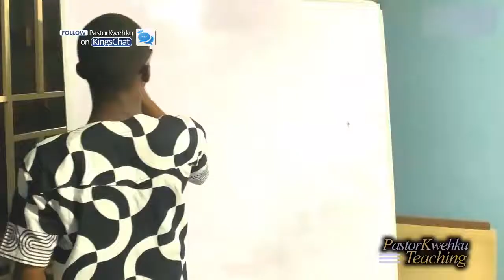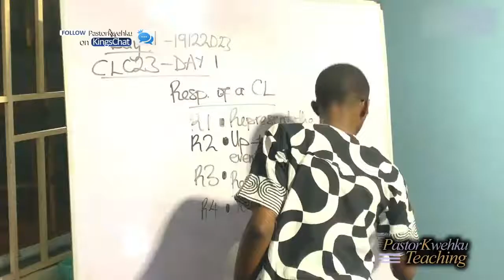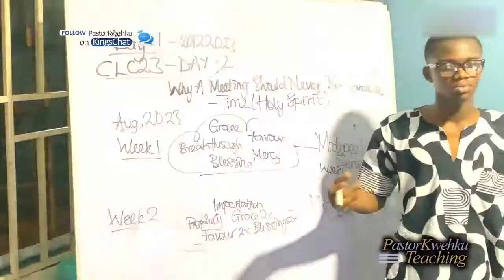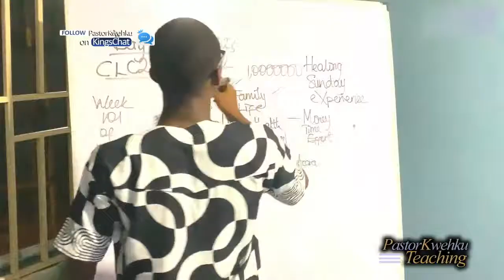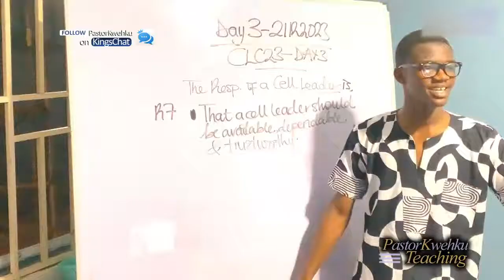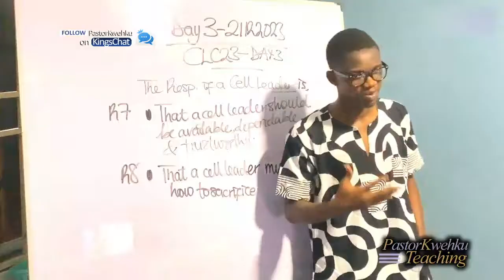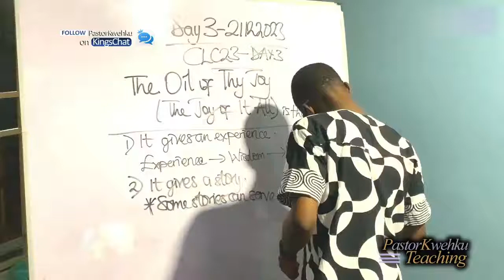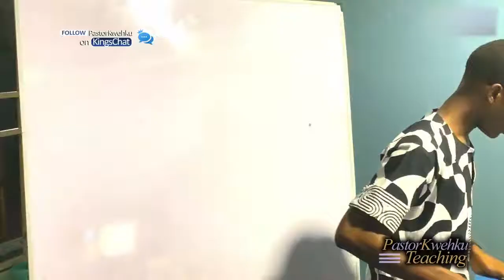3. The Joy Of It All | Kwehku Ohene-Djan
Preached at the TOOTJCL Conference 2023 at the Love Arena, Accra. December 2023.